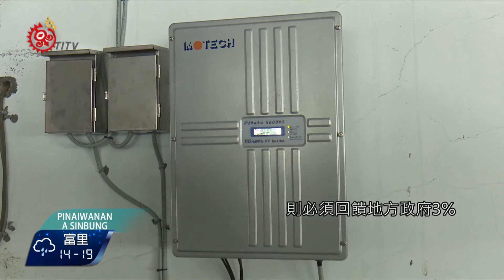"綠能屋頂.全民參與" 計畫最快107年上路 2017-12-06 Paiwan TITV 原視族語新聞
ulja 'icapilj itjen a masantalj tua semandinki piqaljiv

經濟部11月16日在部長沈榮津的主持下，召開記者會，公布「綠能屋頂 全民參與」的計畫，計畫中推出許多的誘因，鼓勵民眾投入公民電廠，其中一項就是民眾完全不用出資。

能源局預計有3縣市優先投入進行，先盤點具潛力的綠能屋頂，希望在第一階段就能夠達到3000戶來做示範驗證。

經濟部長沈榮津強調，符合資格的營運商，則必須回饋地方政府3%，以及當地民眾至少10%的收益 ，並由提供最優惠回饋者得標，能源局希望最快在107年正式上路。